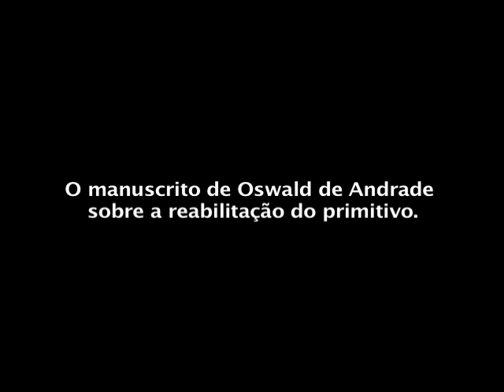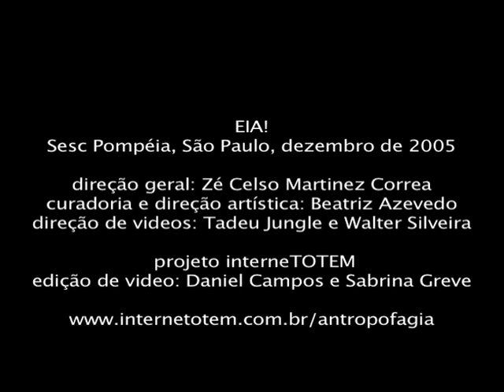"Manuscrito De Oswald de Andrade sobre a reabilitação do primitivo" por Beatriz Azevedo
Leitura do "Manuscrito de Oswald de Andrade sobre a reabilitação do primitivo" por Beatriz Azevedo durante o ENCONTRO INTERNACIONAL DE ANTROPOFAGIA.
Sesc Pompéia, São Paulo, dezembro de 2005. EIA!
Direção Zé Celso Martinez Correa / Curadoria e Direção Artística Beatriz Azevedo.